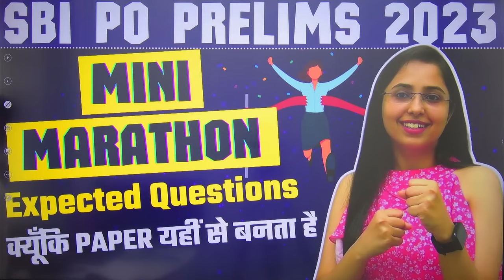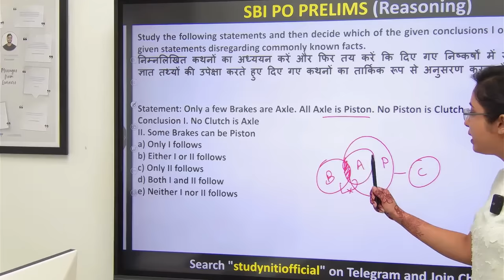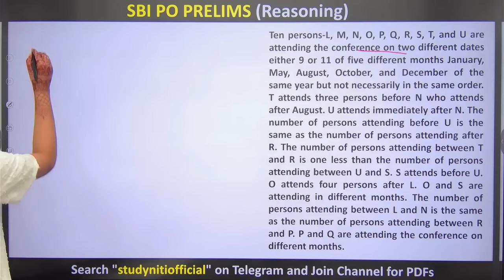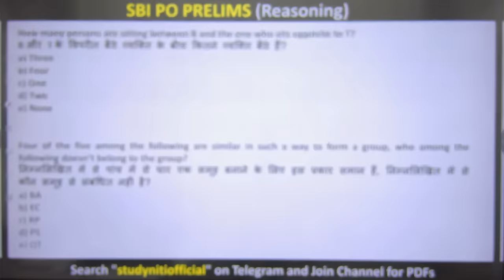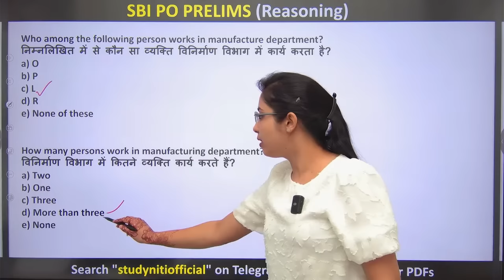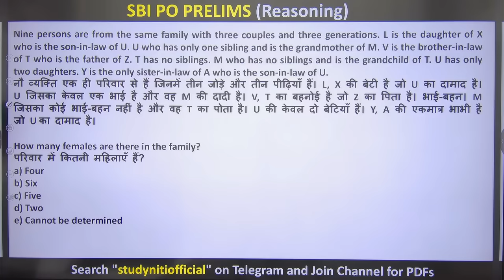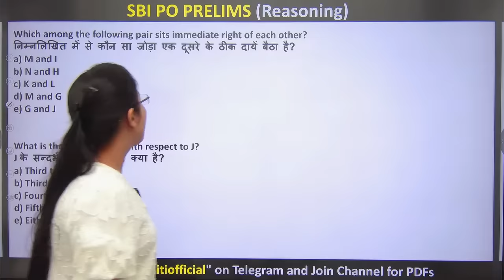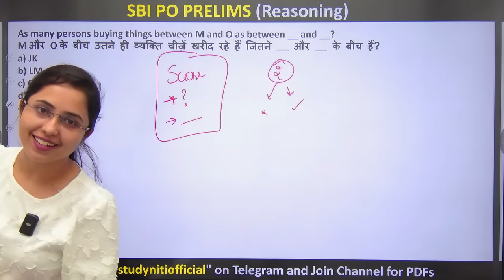Mini Marathon 🔥 | SBI PO PRELIMS 2023 | Expected Questions | Smriti Sethi | Studyniti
Get Access to all the Courses
Individual as well as Combo Subscriptions available

Welcome to Studyniti, One-Stop Solution for All Banking Exams preparation.
Studyniti is an initiative by Smriti Sethi who has cleared Exams Like SBI PO,SBI Clerk & LIC AAO and now through this channel, She is going to make Preparation Journey for all Bank Aspirants smooth.
With Stduyniti You can boost your exam preparation for bank exams including SBI PO, SBI Clerk, IBPS PO, IBPS Clerk, IBPS RRB PO, IBPS RRB Clerk, RBI Assistant, RBI Grade B, LIC AAO, LIC ADO, and other Banking & Insurance Exams.